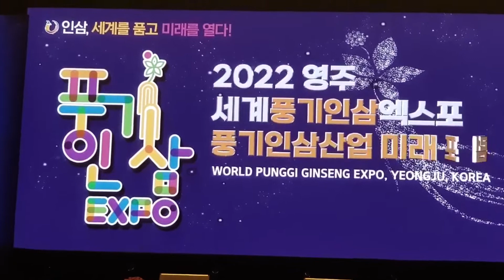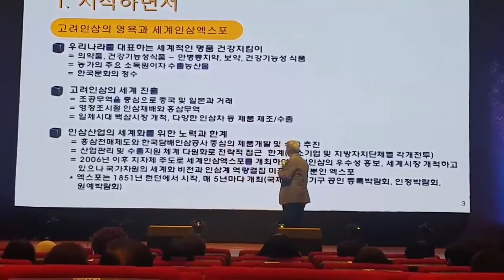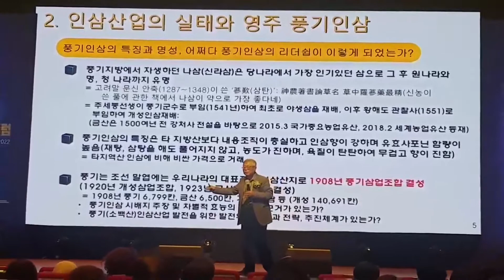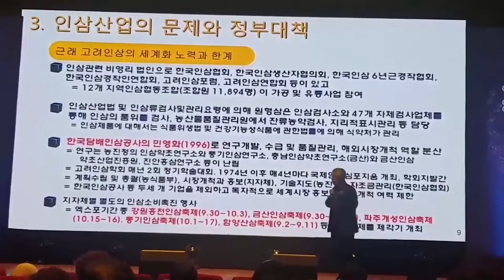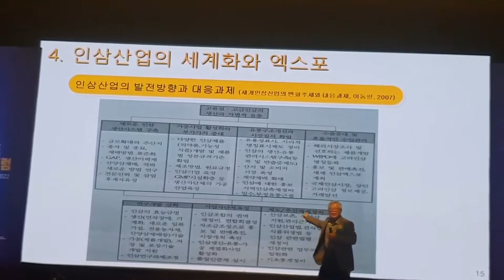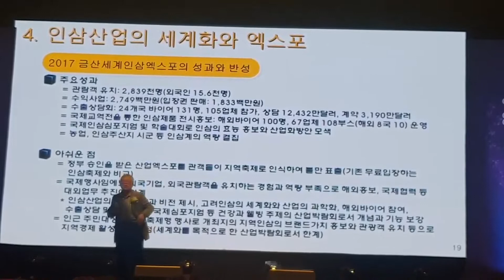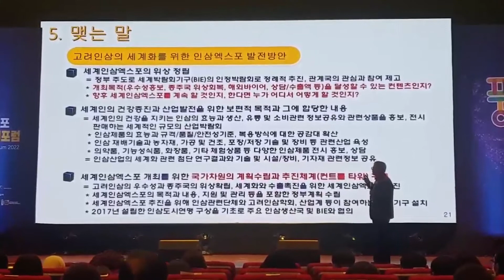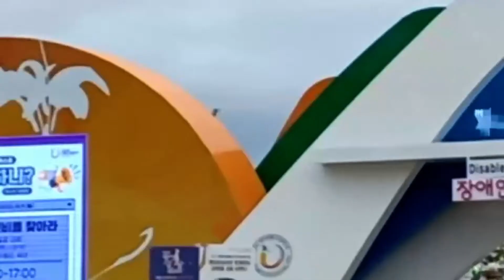이동필 전 장관의 2022 영주인삼산업 미래포럼 기조강연 2022 10 28